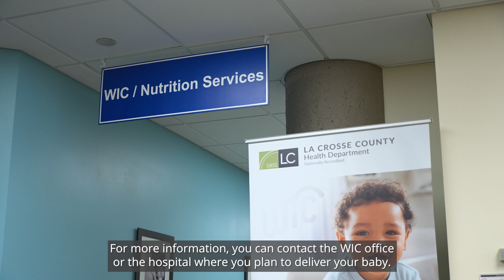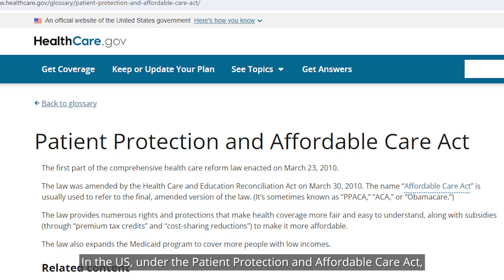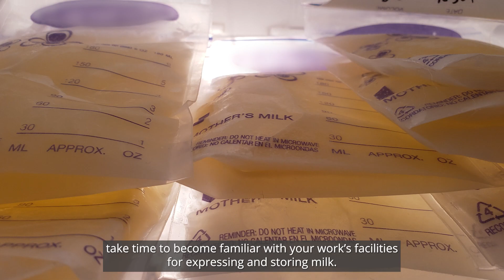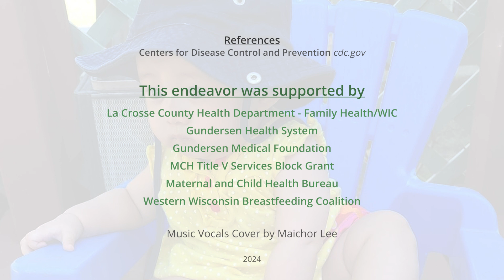Pub Niam Mis thiab Rov Qab Mus Ua Hauj Lwm (Breastfeeding and Going Back to Work)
Breastmilk is best for babies and moms. This video covers breastfeeding and going back to work in Hmong with English subtitles.